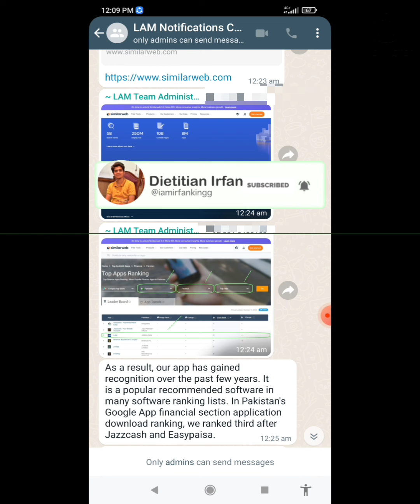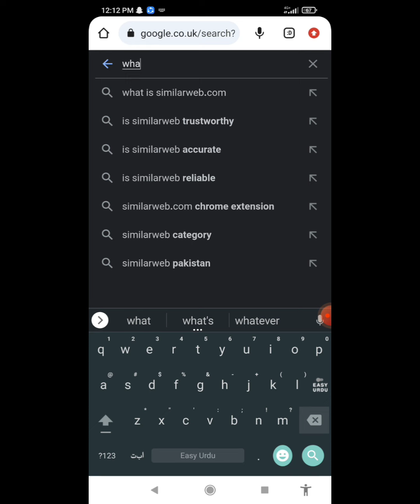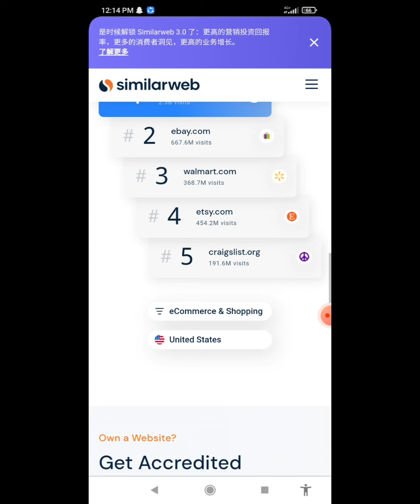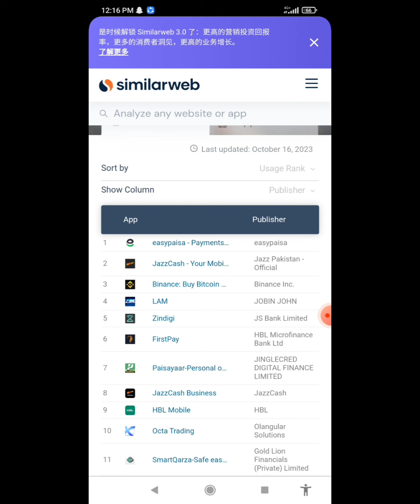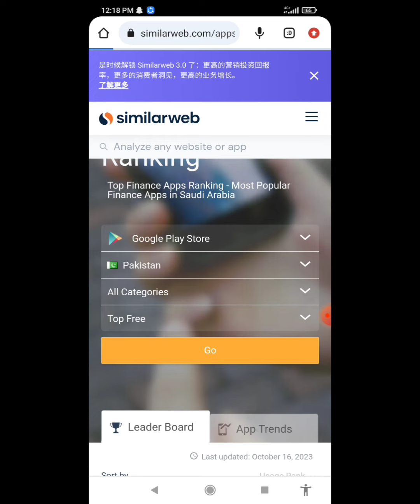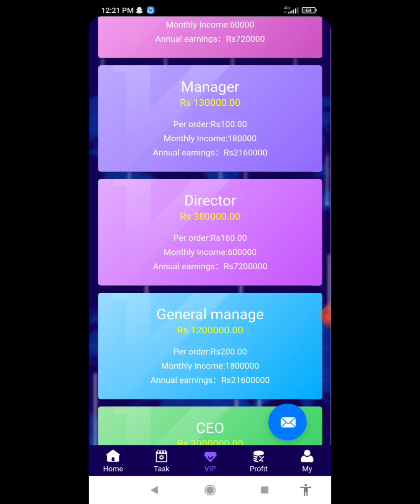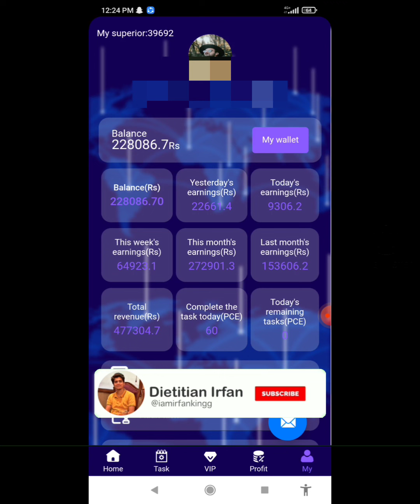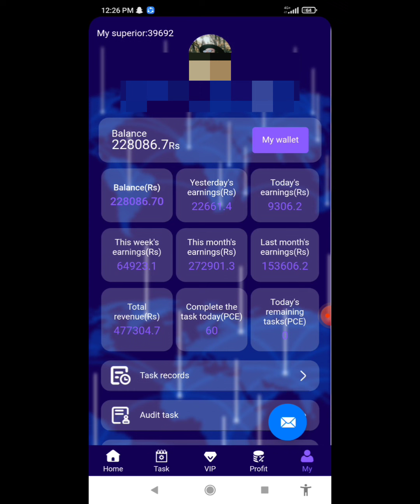LAM official group m Similarweb ka zikr ye kya hai ?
Join it and earn money daily 💫🌱

GTM playlist all videos

MoneyMakingApps2023 (or use the current year)